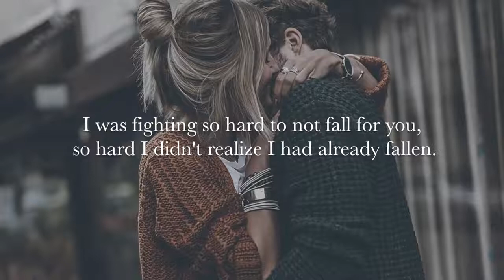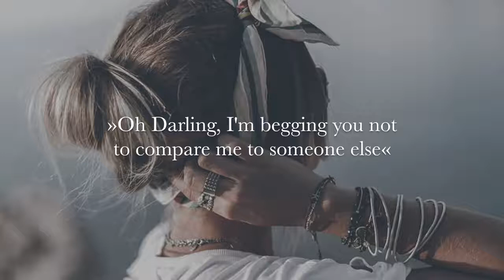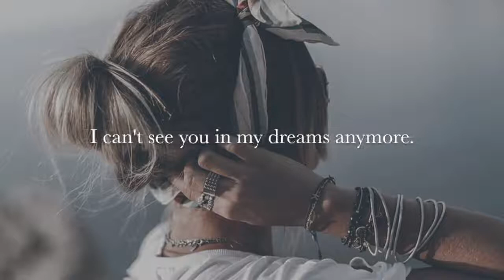Beautiful Tumblr Quotes